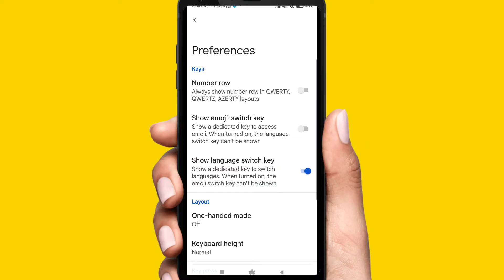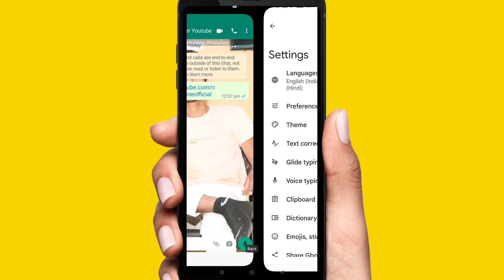Keyboard Ka Sound Kaise Band Kare | Turn Off Keyboard Sound Android